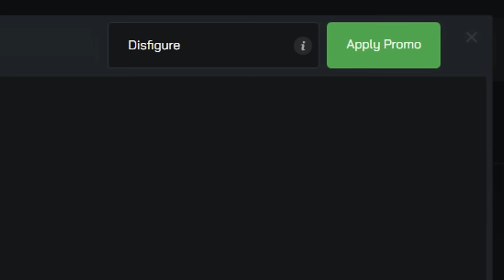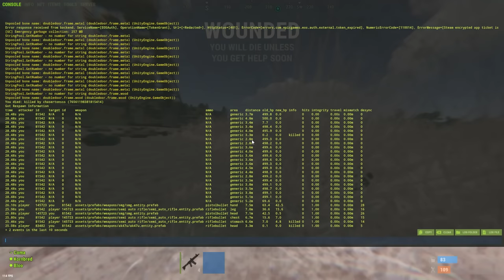THE TRIO TAKEOVER - Rust (Movie)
In this video Coma, Bloo, and I all joined a fresh wipe server to see what we could get into, and lets just say we couldnt have gotten a better start.

-CHAPTERS-

-PC SPECS-
Nvidia Gigabyte Geforce RTX 3080 TI Gaming 12G OC
Corsair RMx RM1000X 80 Plus Gold Fully Modular
G.Skill Trident Z5 RGB 64GB DDR5-5600
NZXT Kraken Z63 280mm
ASUS ROG Strix Z690-E WI-FI

-PERIPHERALS-
MAIN MONITOR - MSI 27” FHD (1920 x 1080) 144Hz 1ms
SECOND MONITOR - MSI 27” FHD (1920 x 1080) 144Hz 1ms
THIRD MONITOR - MSI 27” FHD (1920 x 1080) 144Hz 1ms

(IN ORDER)

1. Down To Seconds - Trevor Kowalski
2. Death Bed - Dreem
3. Chrome Hearts - Blue Steel
4. Makeshift - Dreem
5. City Echoes - Dreem
6. Fish Fry - 91nova
7. Decaying - Dreem
8. Your Pillow - Dreem
9. Makeshift - Dreem
10. Maverick - Ooyy
11. Iknowagirl - Rambutan
12. Vanity - Dreem
13. Envied - Dreem
14. Floral - Dreem
15. Quantum - Blue Steel
16. Dreamaway - Dream
17. Hayat - Ooyy
18. Wither Away - Dreem
19. Zilch - Jobii
20. Keep It Down - Skiruky
21. Above Pink Clouds - Ooyy
22. Never Mind - Dreem
23. Actually - Dreem
24. Endless Loops - Ooyy
25. Satya - Dreem